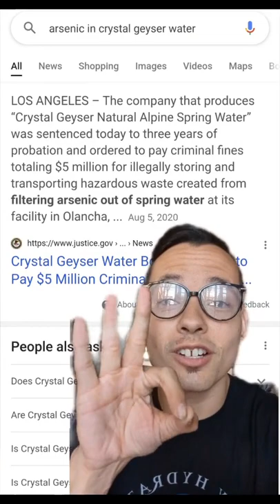ARSENIC found in Crystal Geyser's Spring Water! ☠️☣️⚠️ text "WATER" to for more info!